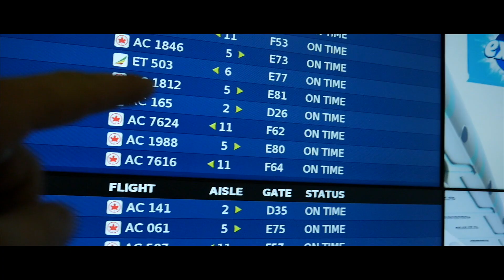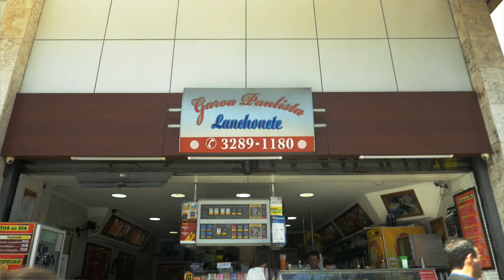BRAZILIAN FOOD and FUCK YOU Jamie Oliver!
Brazil is beautiful beyond description. The culture, the people, everything! The food though, meu Deus! Why is the food of Brazil not being talked about more?
Theres a video where Jamie Oliver insulted brigadeiro, which is insulting Brazil. FUCK you Jamie Oliver!
Don't listen to him, brigadeiro is indescribable. It has become my new favourite dessert on this planet!
In this episode I'm giving you a TASTE of what Brazil has to offer for its food! Brazilians have a way about life, the pure passion for enjoying life. You taste this in their food! And I've completely fallen in love with the food!

My Gear
Awesome Travel Backpack
Tactical Camera Backpack
Main Camera
Most AMAZING lens Im using for everything
45mm Macro
Prime Lens
ND Filter For Prime Lens
Bendy Tripod
ND Filter For Drone
GoPro Accessories
Backup Batter Bank
JBL clip
Packing cubes
Lock & cable combo
5TB Hardrive
1TB Hardrive
2TB Hardrive
Macbook Pro